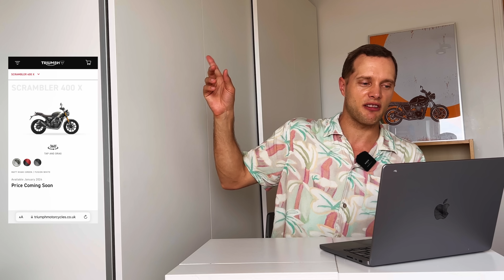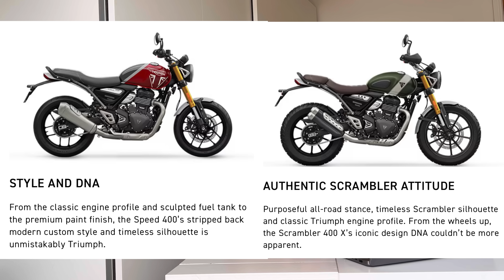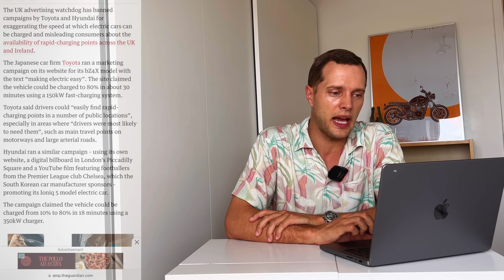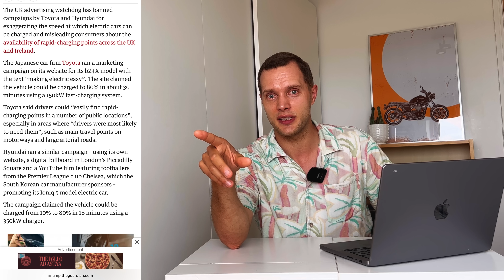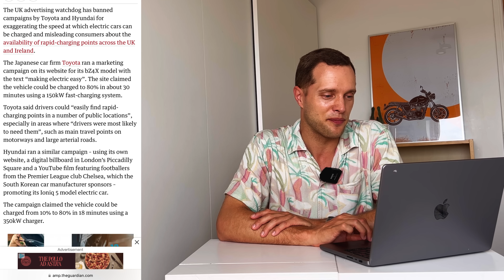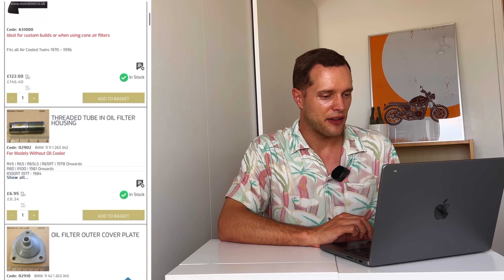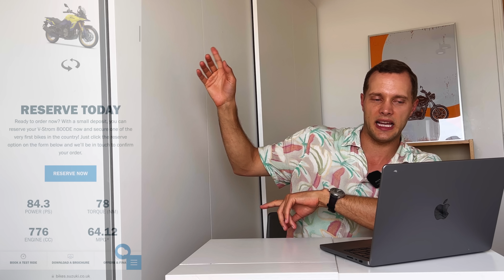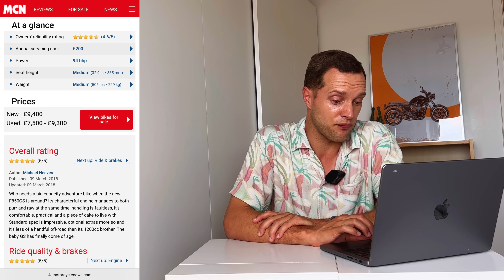Why BMWs Make Such Great Long Term Bikes | The New Triumph 400s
- Electric Vehicles' Progress
Triumph Speed 400 and Triumph 400x
- Adapting a Bike for 18 Years' Ownership
- Why BMWs Make Such Good Long Term Propositions
- The Suzuki V-Strom 1050, Suzuki V-Strom 800, or BMW F850GS

My other YouTube channel: @FreddieDobbs

Time Stamps:

0:00: Intro
1:25: Triumph’s new 400s
4:08: Electric Transport
11:15: An old BMW GS
14:12: Retrospective Laws
20:00: Suzuki V-Strom or BMW F850GS
23:33: Bike of the Week
25:40: A Dutch Rider’s Thoughts